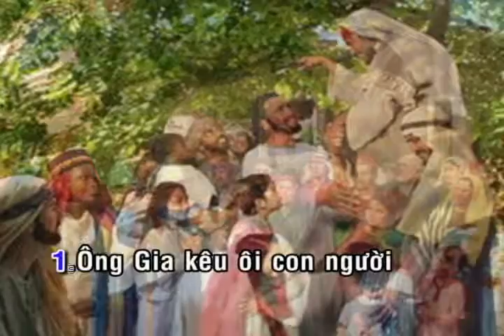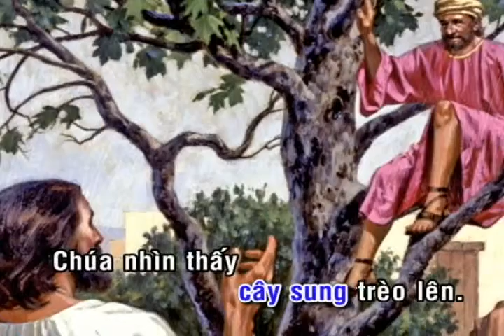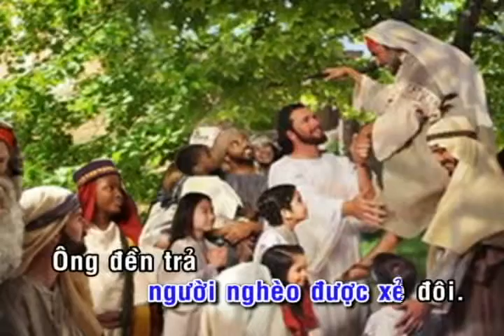ĐCN2_Bài 27_CG kêu gọi sống tốt hơn_Mi Trầm_Công Luận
Bài để dạy Giáo Lý lớp ĐCN2_5 tuổi